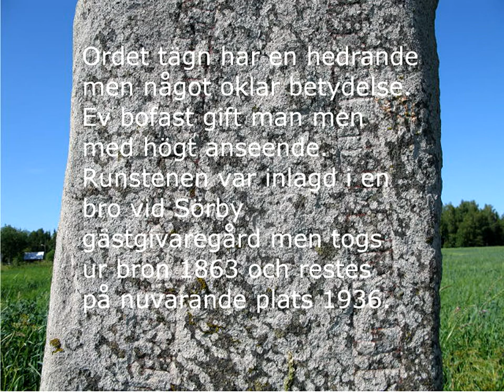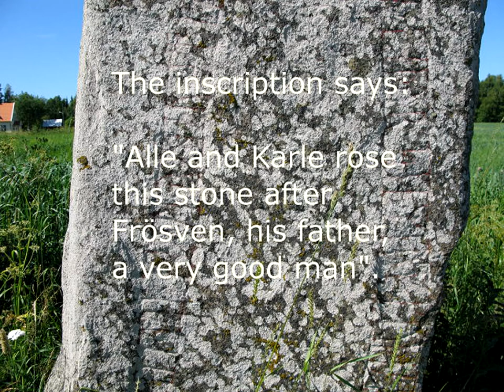Runstenen väster om Kinnarp 2010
A rune stone 2 km west of Kinnarp in Sweden, July 2010. Runsten information in swedish Rune stone information in english